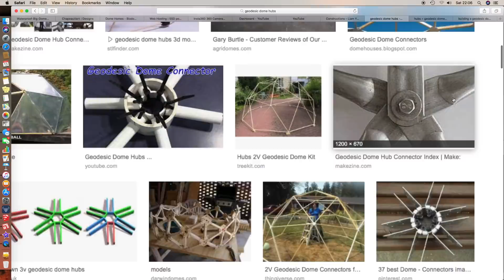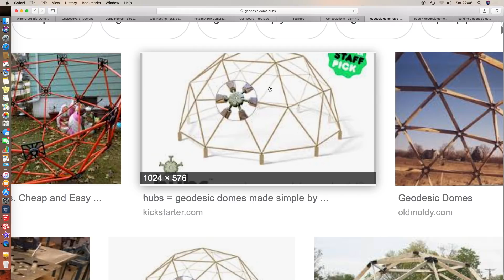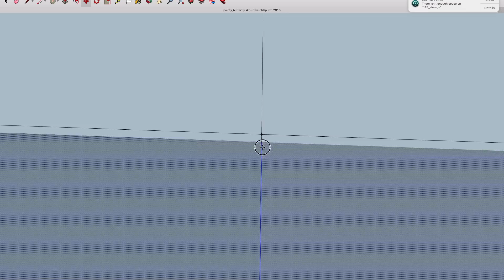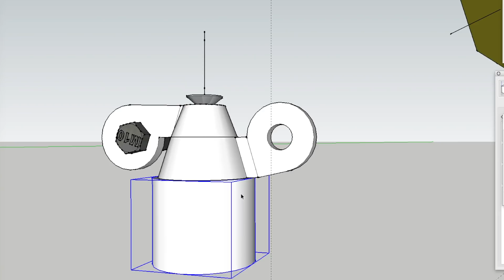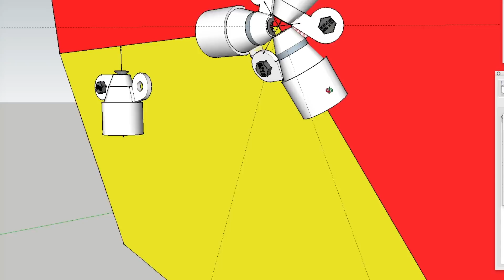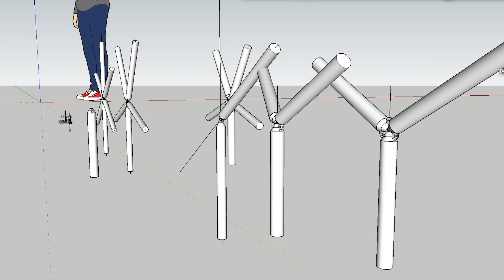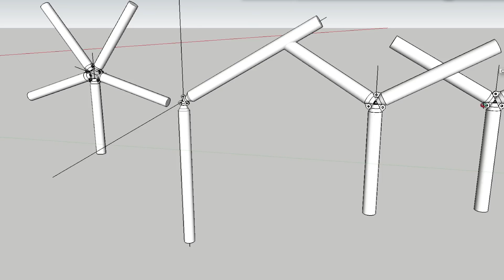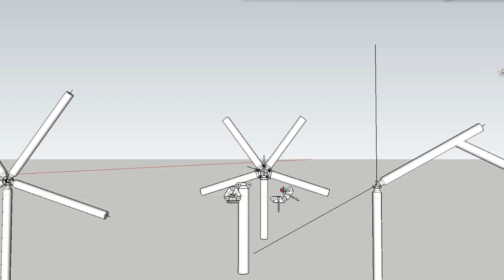Designing a better dome hub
This is the first of a new series of videos about improving on existing designs. Geodesic dome hubs are many and varied but I think I can design something better. The brief would be to have fewest number of unique parts, inherent strength, low cost to manufacture or make and something that is as flexible as possible so the hub can be used in lots of different ways. In this video we look at whats currently on the market, rough draughts of the new design and some early concept drawings. Later I'll make videos of prototyping, product testing and hopefully full production.
If you are interested in becoming part of this project please feel free to get in touch, I could use some advice on 3D printing prototypes, injection moulding etc. Thanks for watching